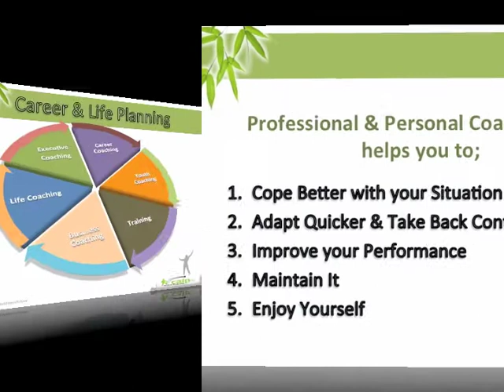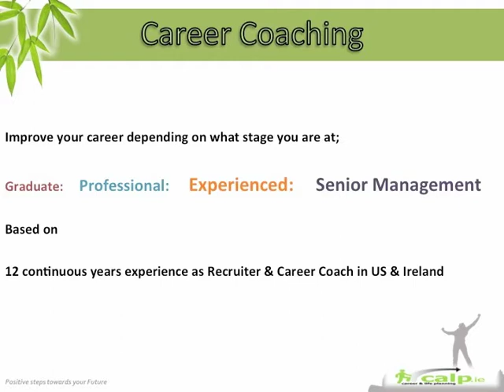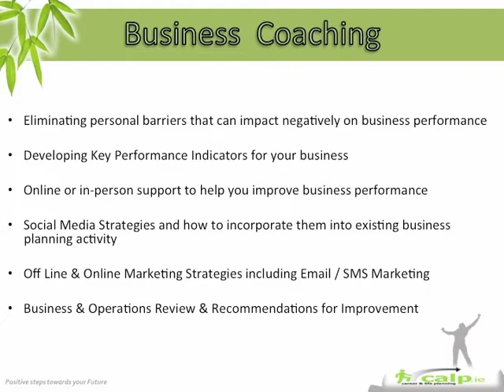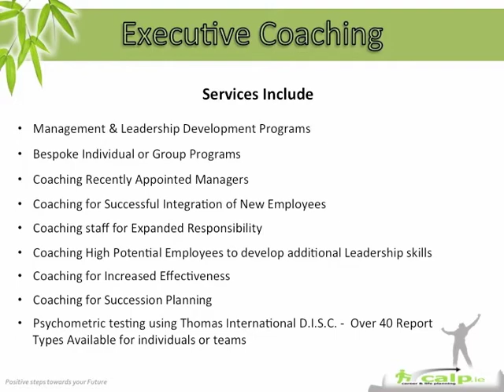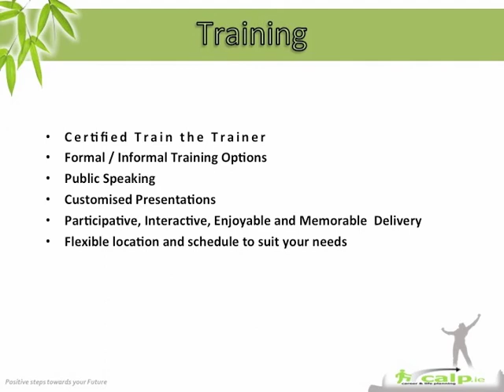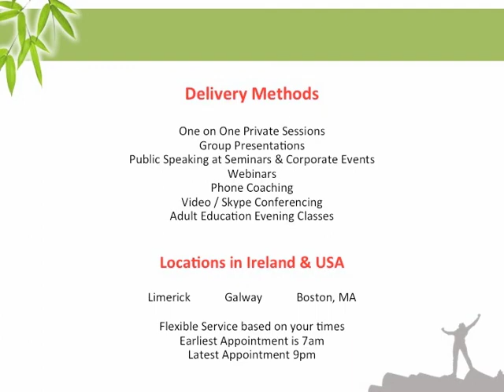Career & Life Planning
Overview of Career & Life Planning Services and how coaching can help you improve your personal and professional life.